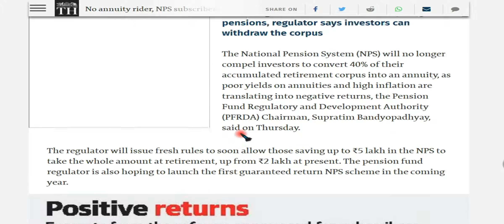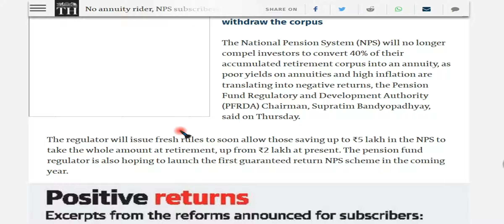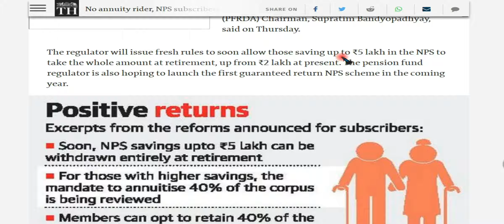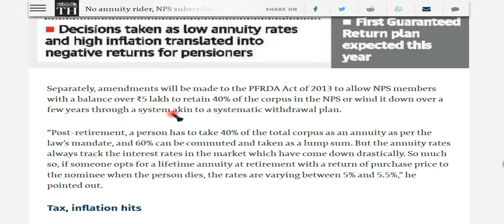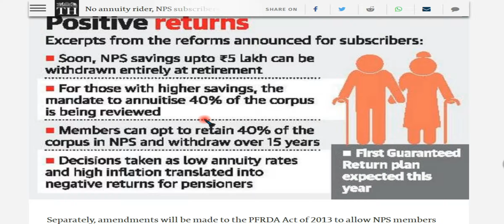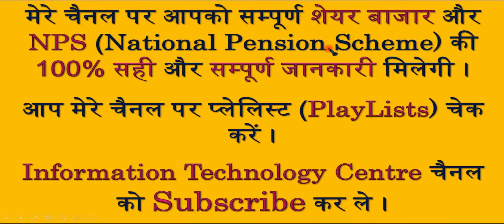NPS LATEST NEWS Today | No Annuity Rider, NPS Subscribers Get ₹5 Lakh Exit Option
The regulator will issue fresh rules to soon allow those saving up to ₹5 lakh in the NPS to take the whole amount at retirement, up from ₹2 lakh at present. The pension fund regulator is also hoping to launch the first guaranteed return NPS scheme in the coming year.